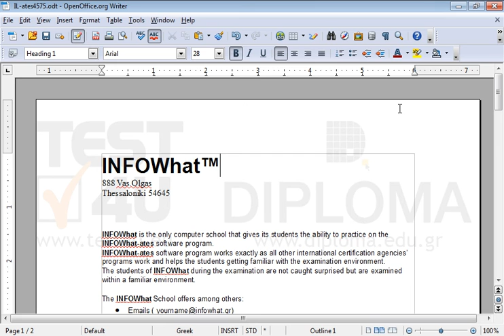Insert the symbol ™ in the end of the word INFOWhat appearing in the document Heading.